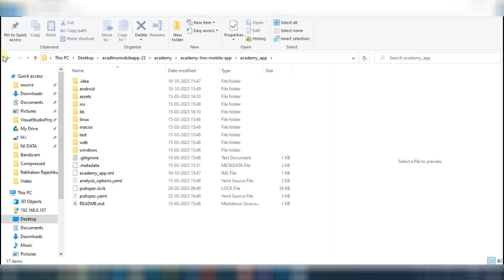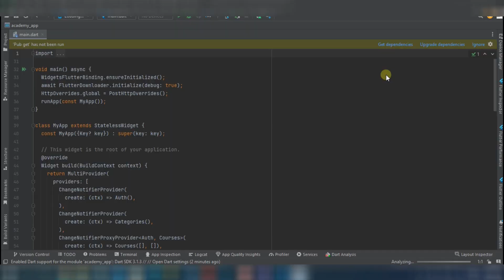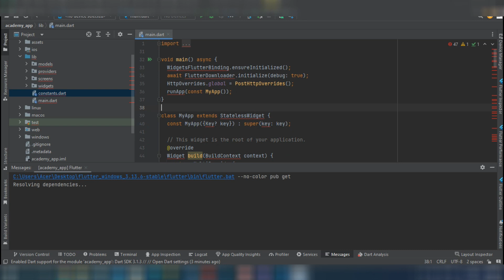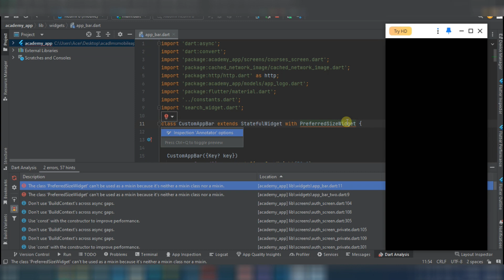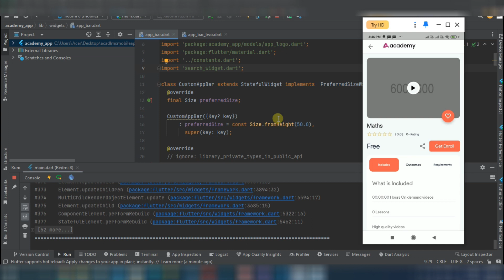How to Setup a Step-by-Step Guide to Setting Up Academy LMS Student Mobile App with Flutter Part 2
Hello, guys. Welcome to the tutorial for today. We'll learn how to Setup Academy LMS - Learning Management System Student Mobile App with Flutter in this video. We'll need Hostinger server, and Flutter Android to develop this interface.

Ready to take your learning experience to the palm of your hand? In this easy-to-follow guide, we'll walk you through setting up the "Academy LMS Student Flutter Mobile App." Whether you're a student, a lifelong learner, or an educator looking to explore mobile learning, this is your ticket to a world of knowledge.

Installation: Learn how to set up the app on your device, even if you're not a tech whiz.
Login and User Profile: Understand how to log in, create a profile, and manage your preferences.
Home Screen: Navigate through the app's home screen and discover its key features.
Course Catalog: Explore the available courses and pick your learning journey.
Course Enrollment: Enroll in courses and access learning materials on the fly.
Interactive Learning: Engage with quizzes, discussions, and assignments directly from your mobile.
Monitoring Your Progress: Keep an eye on your course progress and achievements.
Push Notifications: Stay updated with course announcements and deadlines.

Our channel is about All kind stuff that help you to resolve any issue and understand complex programming in simple way. We cover lots of cool stuff such as Project, Coding and Problem Solved query videos.

If you enjoyed this video, it would only take a few seconds to like and share it also to subscribe to our channel if you haven't yet and hit the bell icon to get instant notifications about our new content stay tuned and Keep Learning, Keep Growing, and Keep Succeeding in your life. thank you so much.